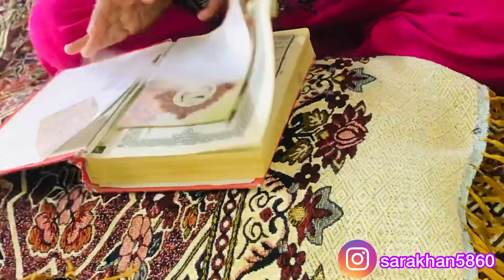My Iftar Routine With My Family || 2nd Iftar of Ramadan 2022 || Alhumdoullih